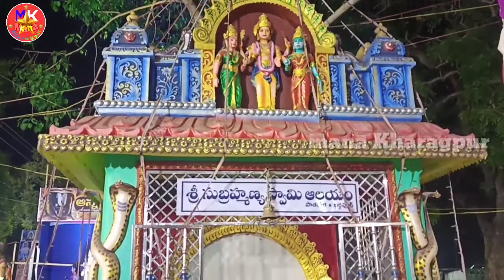Pushpa puja mahotsav organisation by old settlement Balaji Mandir 2021.